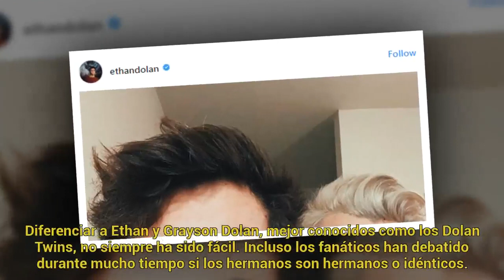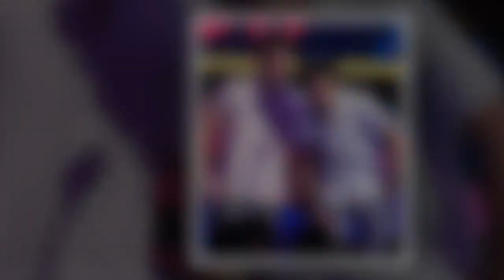¡Los Dolan Twins dejaron de ser idénticos luego de este radical cambio! || Últimas Noticias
¡Los Dolan Twins dejaron de ser idénticos luego de este radical cambio!